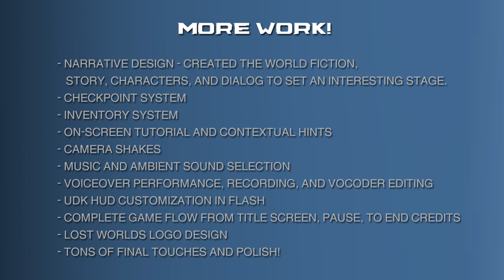Lost Worlds - Demo Reel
Lost Worlds is a short action game built in UDK with a 3D isometric camera view. It combines exciting combat, environment puzzles, and a narrative that tells the story of a galaxy where humanity mysteriously and suddenly vanished 1000 years ago leaving everything they created behind. Humanity's robotic creations, the Mechlons, now rule the galaxy using their abandoned cities and ships.

You play as Max, a scrappy and emotional Mechlon who seeks to discover humanity's fate by searching planetary ruins before the profiteering Dominus Corporation can strip them of their clues and riches. After discovering an uncharted planet, Max and his trusty side-kick Proxy, set off to finally discover the first piece of the puzzle that will reveal humanity's fate and the future fate of the Mechlons.